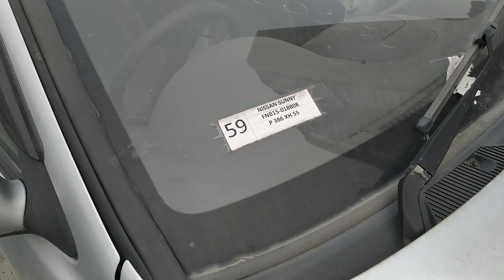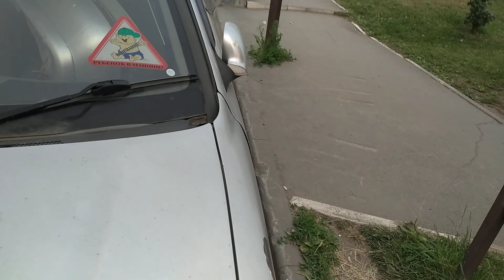#2. Ниссан санни 80.000. Санек из под такси 2001г. Жизнь перекупа